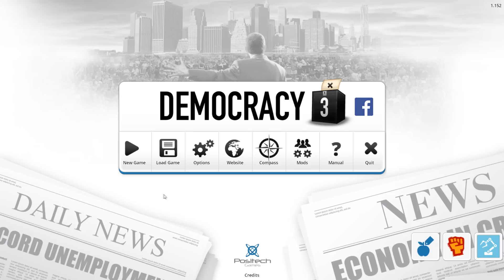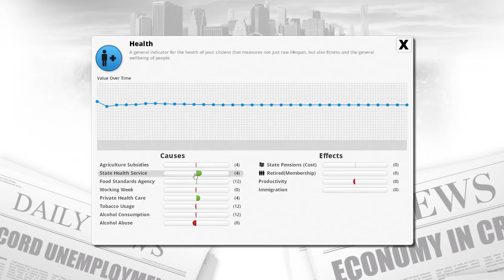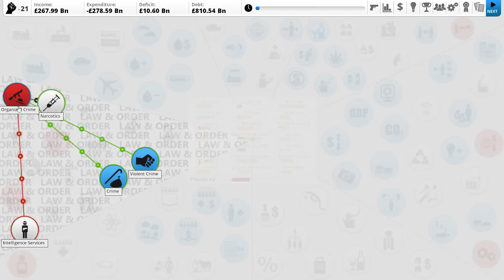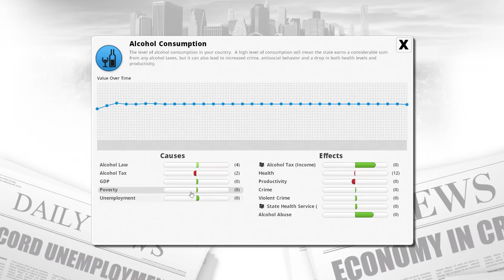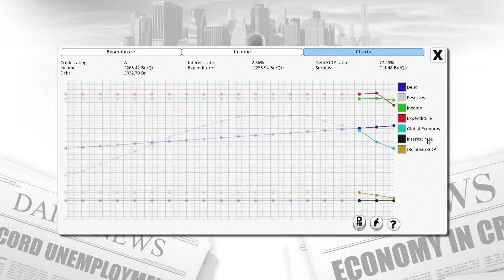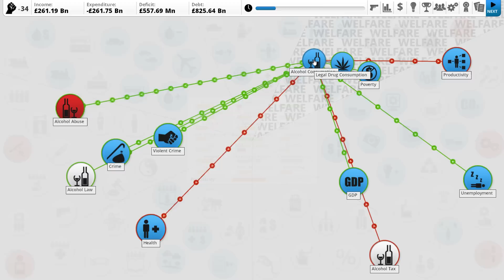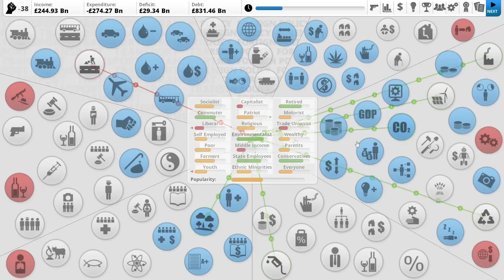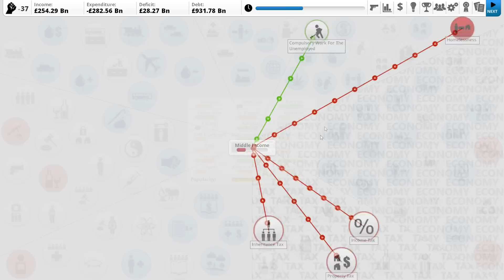Democracy 3 - UK - Let's make an Orwellian nightmare!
Let's create an Orwellian nightmare as the United Kingdom in Democracy 3! Pour yourself a mug of victory gin, and let's get those proles in line.